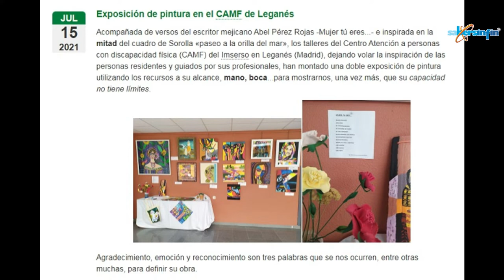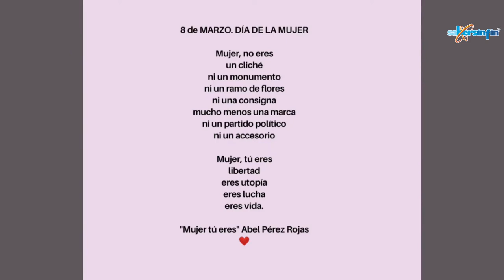Inauguran exposición pictórica colectiva en Madrid, la acompañan de versos de Abel Pérez Rojas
Personas residentes y guiados por sus profesionales, vinculadas a los talleres del Centro Atención a Personas con Discapacidad Física (CAMF) del Imserso en Leganés, Madrid; montaron una doble exposición de pintura, cuyas obras fueron realizadas empleando las manos o la boca; dichas obras fueron acompañas por los versos de Abel Pérez Rojas e inspirada en la mitad del cuadro de Sorolla «paseo a la orilla del mar».

Abel Pérez Rojas (n. en Tehuacán, Puebla, México; 6 de enero de 1970) poeta, comunicador, académico y gestor de espacios de educación permanente presenciales y virtuales.